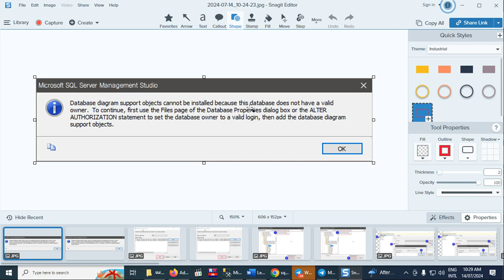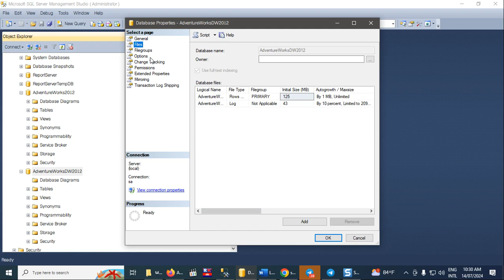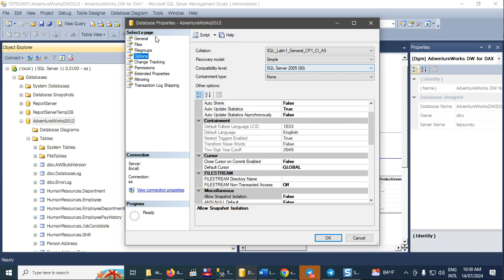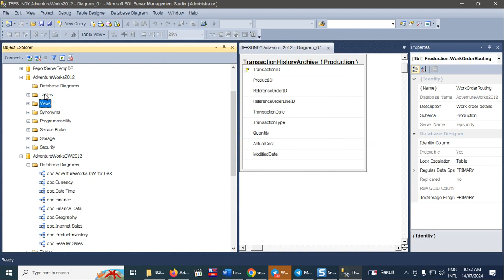Database Diagram Support Objects cannot be Installed ... no valid owner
Database diagram support objects cannot be installed because this database does not have a valid owner. To continue, first use the Files page of the Database Properties dialog box or the ALTER AUTHORIZATION statement to set the database owner to a valid login, then add the database diagram support objects.